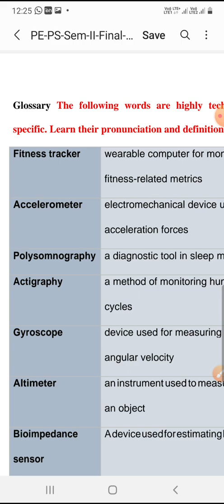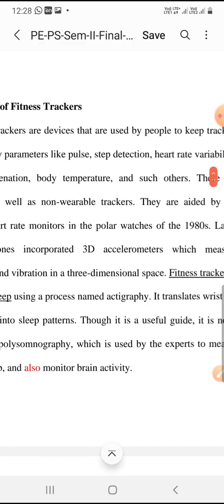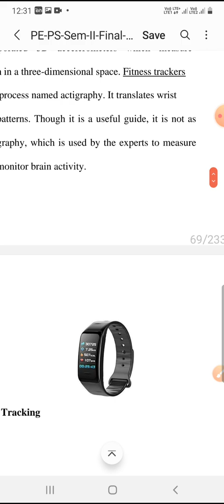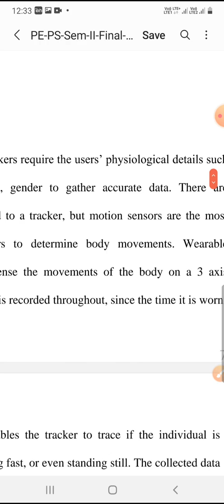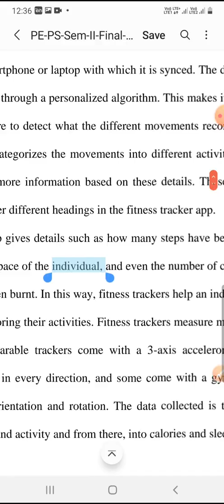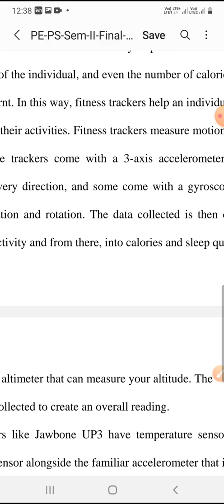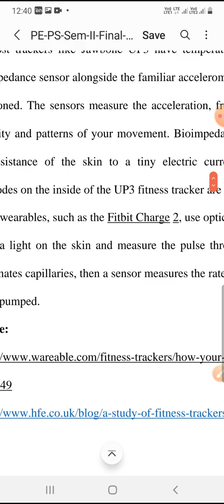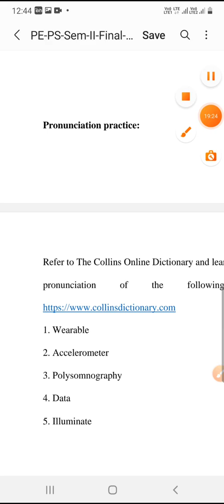Professional English for Physical Science - Semester 2 Lecture 7#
Unit II

Fitness Tracking